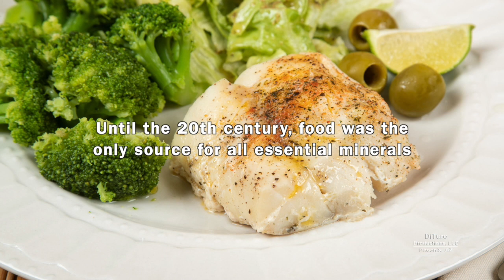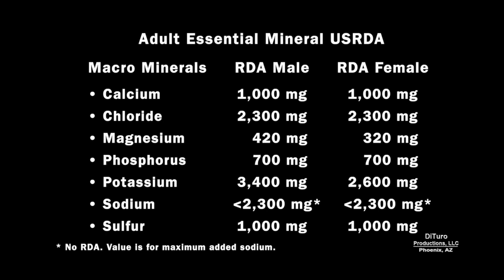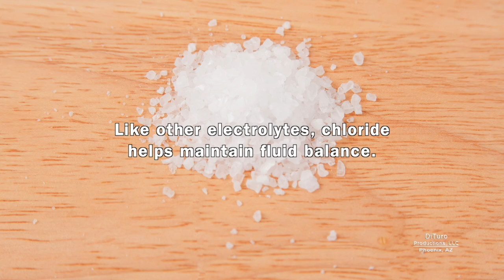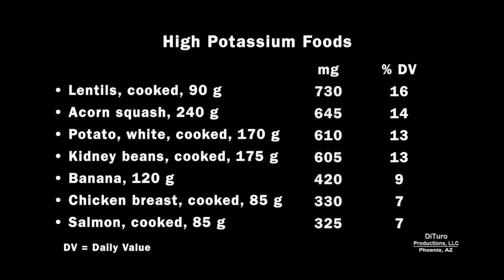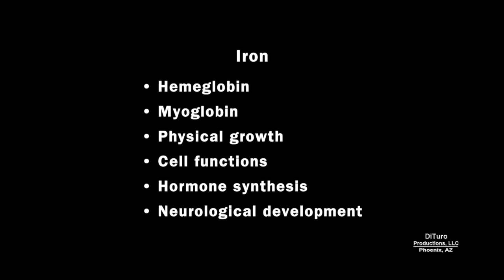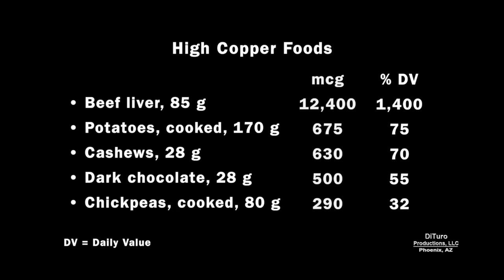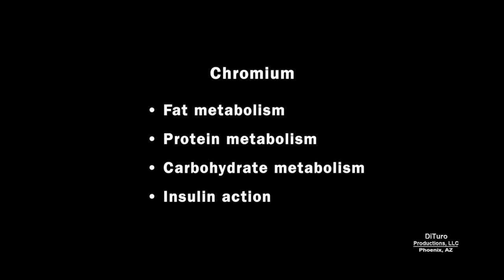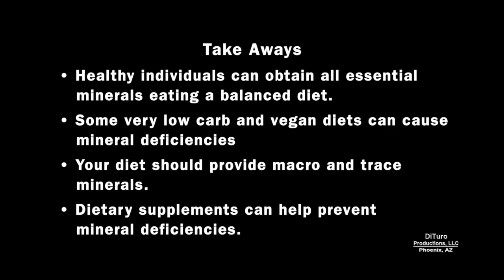Best Essential Dietary Nutrient Foods Part V - Minerals (700 Calorie Meals DiTuro Productions LLC)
Essential macro and trace minerals, their functions, USRDA and sample high mineral foods. In this video:

• Why are minerals essential?  00:38
• Which minerals are essential? 1:00
• Food vs. dietary supplement minerals. 1:38
• Mineral RDA and best food sources. 2:58